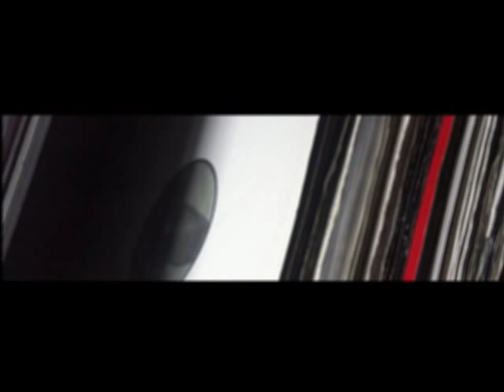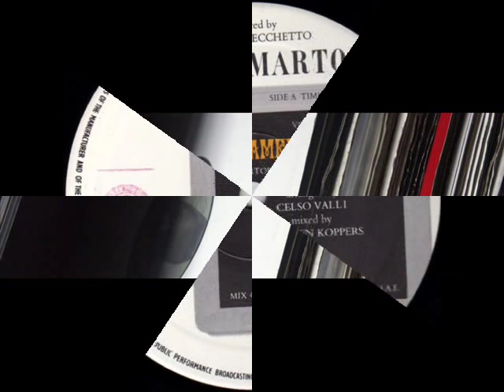SANDY MARTON - CAMEL BY CAMEL (VOCAL VERSION) (℗1985)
1985 IBIZA RECORDS, IBZ 414;
1985 ARIOLA, 601 871;
1985 K-TEL INTERNATIONAL (FINLAND) OY, SAN-1224;
1985 CARRERE, CART 370;
1985 TELDEC, 6.20430.

SANDY MARTON - CAMEL BY CAMEL (℗1985)

Sitting by the palm trees
In the last Oasis
Visions into my fantasy
Full of mystery

Dune after dune
In the ocean of yellow sand
Wind's blowing silently
In the Sahara land

I can fly all over
The golden desert sea
I feel good in my loneliness
Just Gibly and me

Colors and perfumes
In a crazy romance
Caravans flowing easily
In the camel dance

I try not to remember
No memories
I'm looking for a new dimension
New life to live
Mysterious places (camel by camel)
Perfect harmony
The desert night is changing (camel by camel)
My destiny

Full of mystery

I try not to remember (camel by camel)
No memories
I'm looking for a new dimension (camel by camel)
Perfect harmony
My destiny